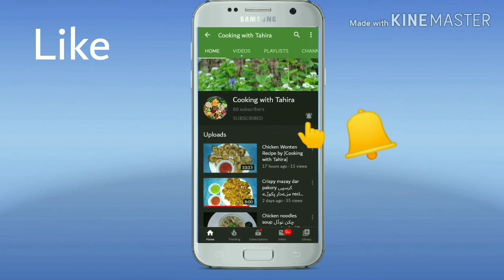Crispy Fry Wings کرسپی فرایڈ ونگرز recipe by || Cooking with Tahira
Crispy crunchy spicy fried Fingers
Allah pak ap ko hamaisha khush rakhy Ameen
Tahira